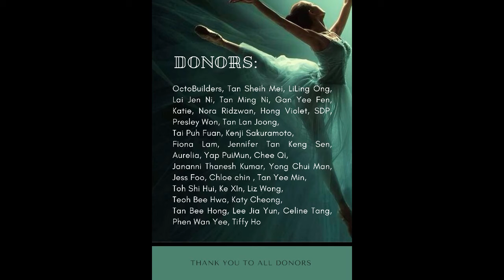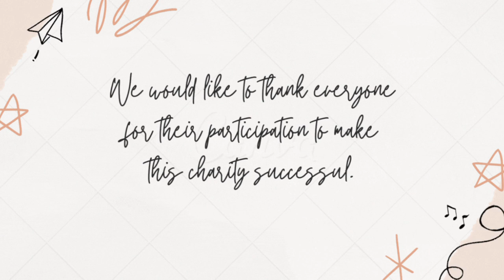Virtual Charity Sharing Session & Students Workshop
We did it!!! We came together as ballerinas & did it…

We would like to extend our heartfelt appreciation for each one of your donations & participation and most importantly, your heart of giving. With your help, we manage to raise a total sum of RM7,105.

Here’s the breakdown of everyone that united to raise this ultimate sum.

Cash Received to be donated : RM3,505.00
Food & Beverages worth : RM2,600.00

Which led us to an unexplainable amazing amount that we could give back to our community.

We are extremely filled with heartfelt gratitude for the unity that we gained from each one of you during this Talk & Virtual Dance Class Session.

We look forward to serving our community with you in the near future